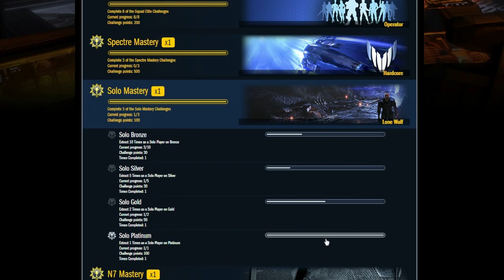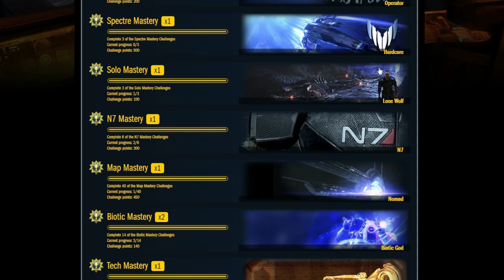Mass Effect 3 MP : "My Remaining Challenges"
"MY REMAINING CHALLENGES"

Hey there, this is only a preview of my remaining and/or achieved challenges.

This video is 720P, so feel free to watch in fullscreen.

That's it.

As always, feel free to add me if you want to play with me -

Origin ID : LorelynF

Music / BGM is my own material.